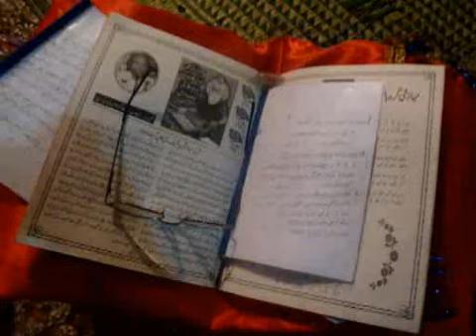Birthday Balmeek Sawmee 23 Oct 2010 Neela Gumbat Mandir Lahore Pakistan Mr.LAL+92 (0) 322 6987901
Birthday Balmeek Sawmee 23 Oct 2010 Neela Gumbat Mandir Lahore Pakistan

Thanks to Musharf Ali Flute Player and Samual Khan

Special thanks to Mr. Lal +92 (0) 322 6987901
Lahore, Pakistan

Maharishi VALMIKI wrote the RAMAYANNA the holy book of Hindus ,

The flute player Musharf Ali is playing
OM JAI JAGDISH HARE
om jai jagdish hare swami jai jagdish hare
bhakt jano ke sankat pal mein door kare
mat pita tum mere sharran paduu mein kis ke
swami sharran paduu mein kis ke
tum bin aur na dujaa aasss karun mein kis ke